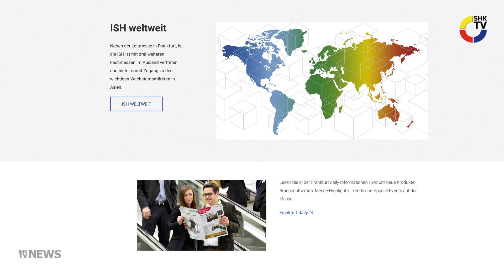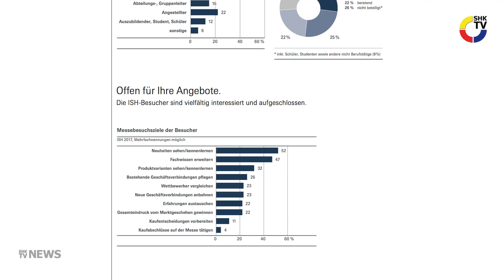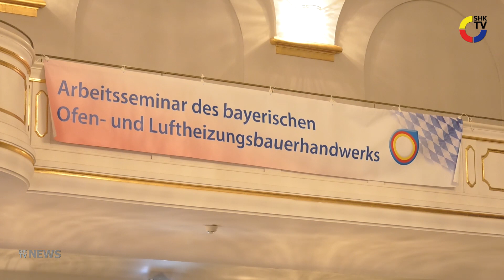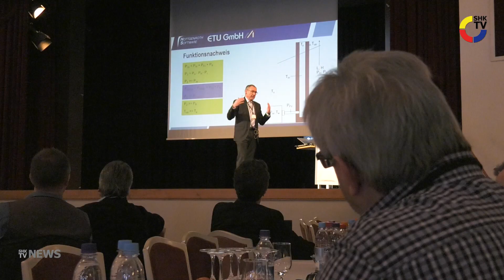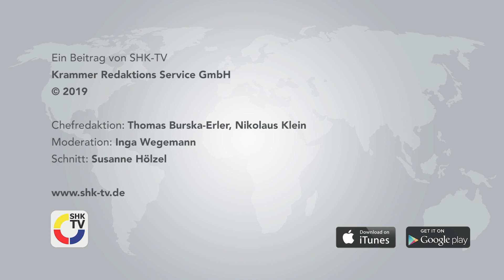SHK-TV Nachrichten: ISH 2019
...und mit:
– 50 Jahre Ofen- und Luftheizungsbauern Bad Tölz
– Richter+Frenzel neu aufgestellt